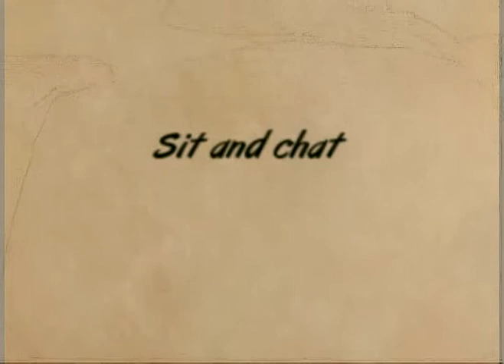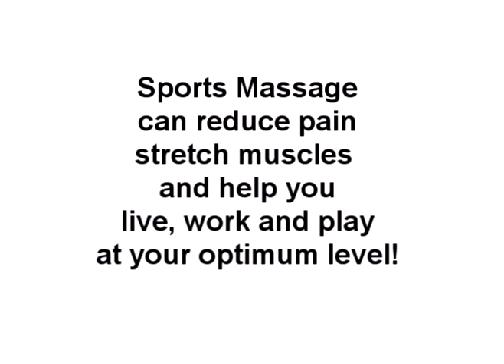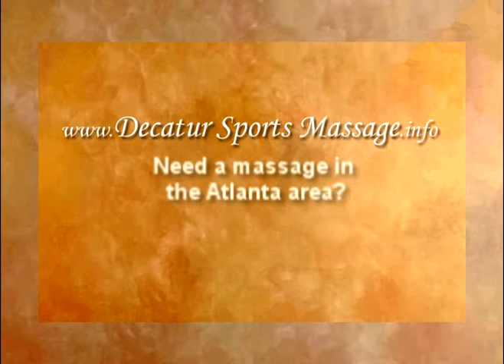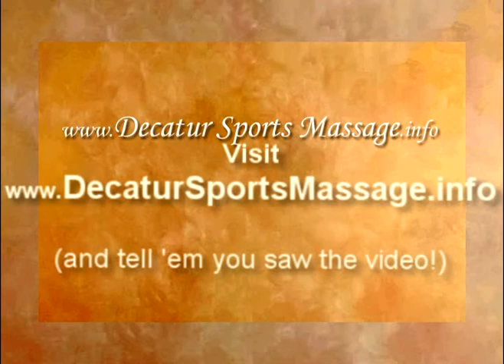Trouble sleeping? Massage Atlanta gift certificates!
Atlanta Body Massage Therapy Relieves muscle tension and pain, increases flexibility and mobility, while improving sleep and mental alertness